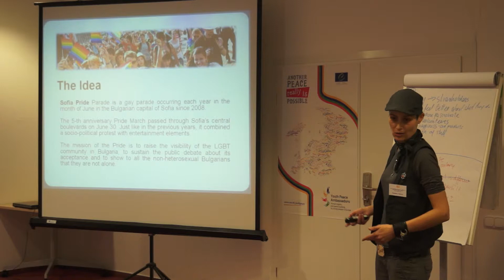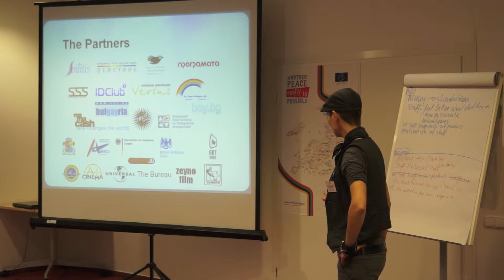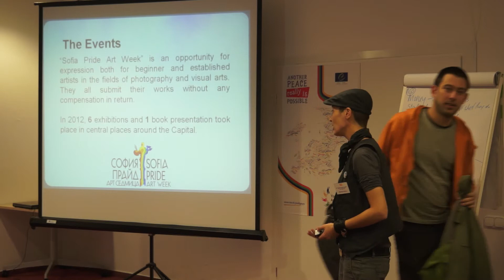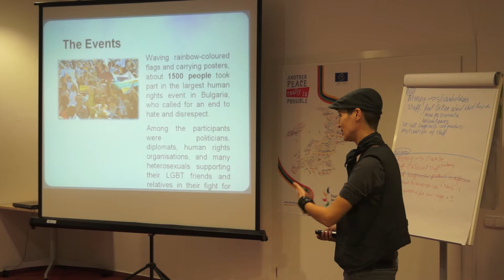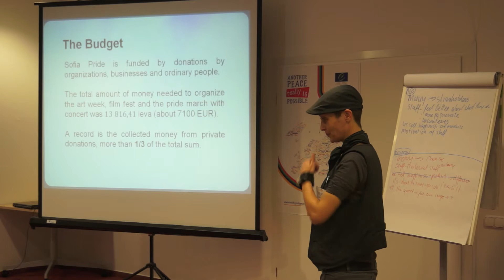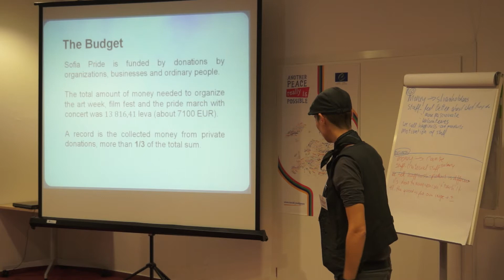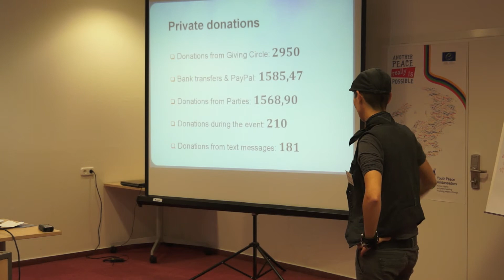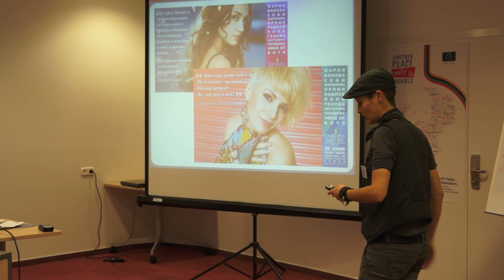Presentation by Desislava Petrova